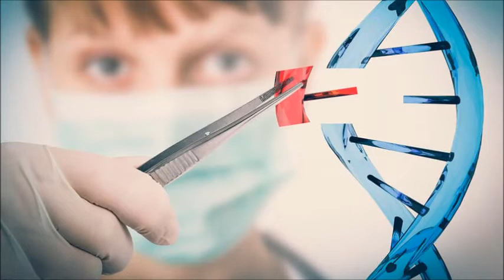DOENÇAS RARAS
Uma doença rara, também referido como uma doença órfã, é uma doença que afeta uma pequena percentagem da população. A maioria das doenças raras são genéticas, e, portanto, estão presentes ao longo de toda a vida do paciente, mesmo que os sintomas não aparecem imediatamente.